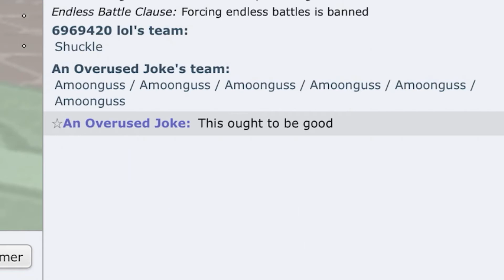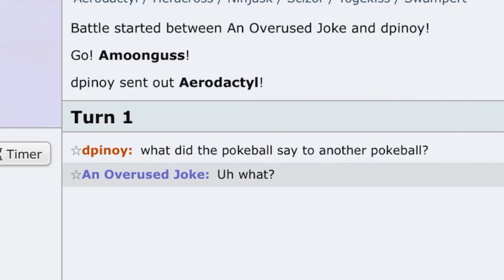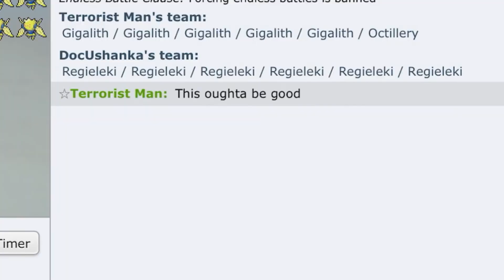Anything Goes but it’s an overused joke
I regret this.

Alphys’ Theme - Undertale OST
Moondai EDM - Among Us Theme Song